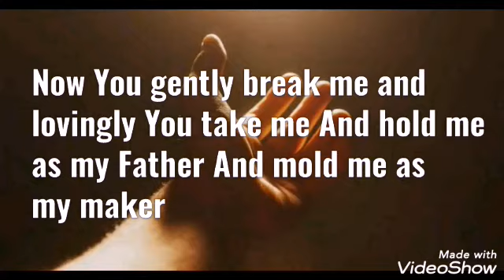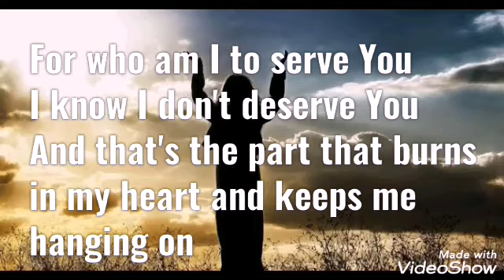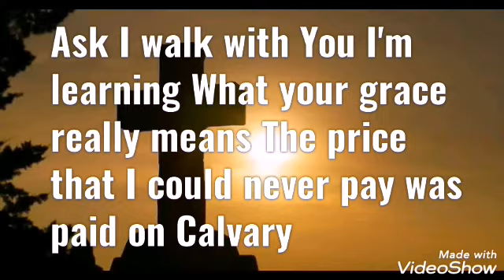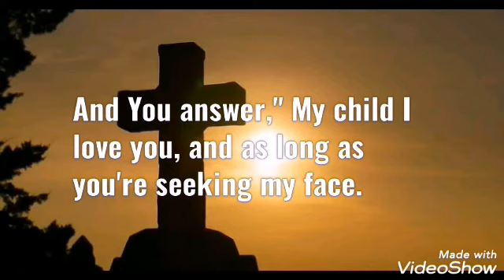"GRACE"(laura story) - Sister Shannon Jill Lacquias